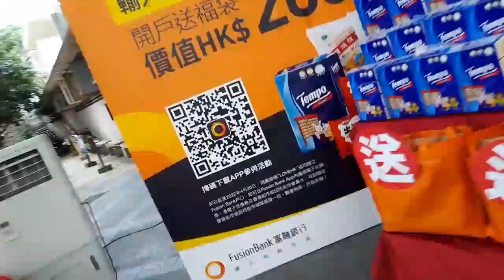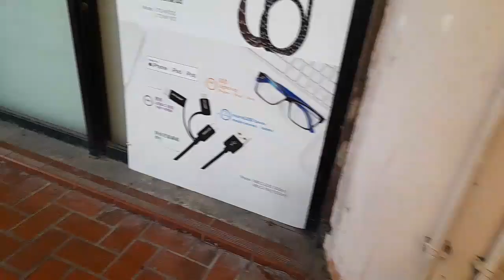kegiatan sehari hari ⁉️ BMI HONGKONG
🌹assallamualaikum warrahmatullahi wabbarakatuh🌹
kegiatan sehari hari bmi hongkong, vlog BMI,vlog tkw hongkong,rutinitasku setiap hari,

🌹waalaikumsalam warrahmatullahi wabbarakatuh🌹